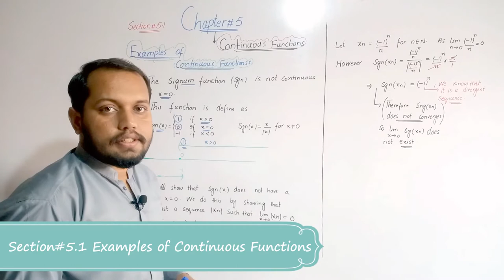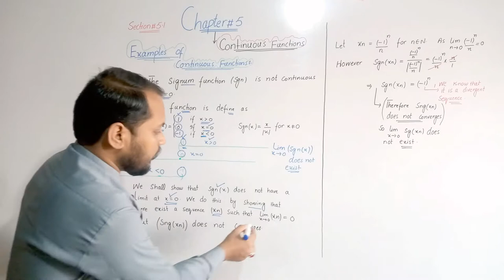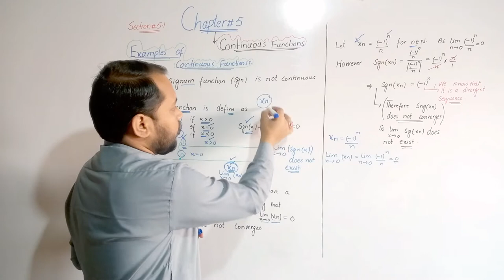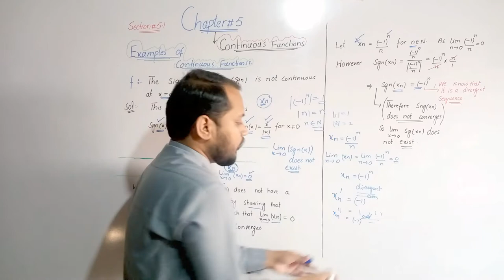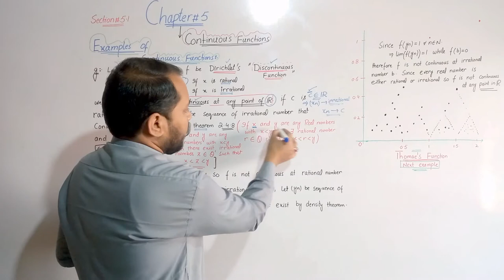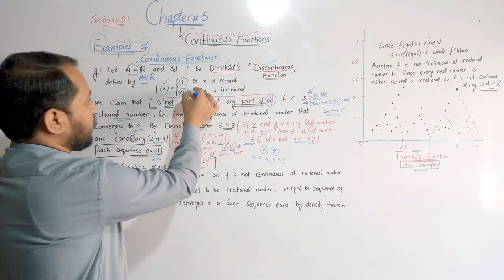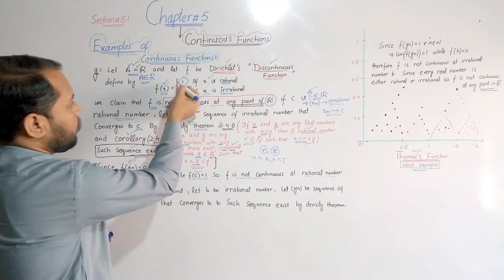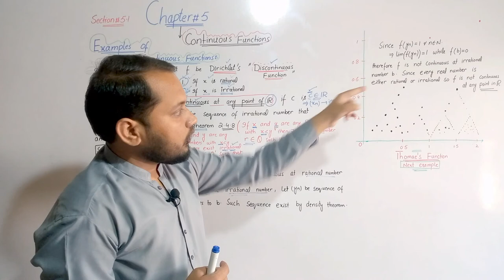Signum and Dirichlet's Functions || Real Analysis by Bartle || Examples of continuous functions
Dear students in this lecture we will discuss examples of continuous functions Signum and Dirichlet's functions.

  Euclidean spaces
  Continuous functions
  Types of discontinuity
  Uniform continuity
  Monotone functions
Differentiation

Recommended Books
1. W. Rudin, Principles of Mathematical Analysis, 3rd edition, (McGraw Hill, 1976)
2. R. G. Bartle, Introduction to Real Analysis, 3rd edition, (John Wiley and Sons, 2000)